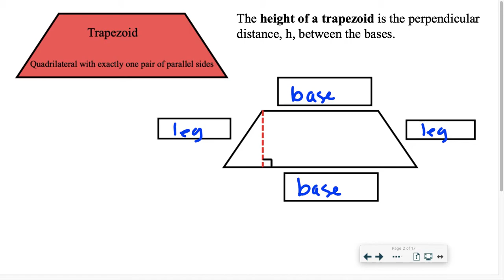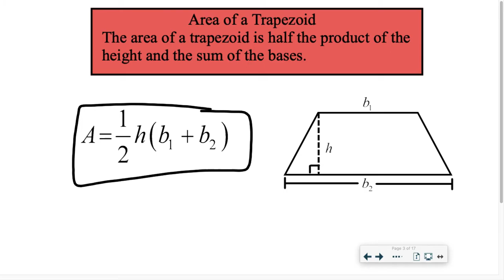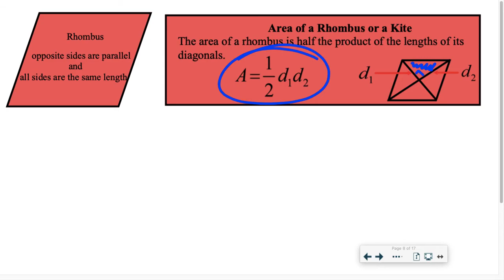Geometry 10.2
Geometry
10.2 Area of Trapezoids, Rhombuses & Kites